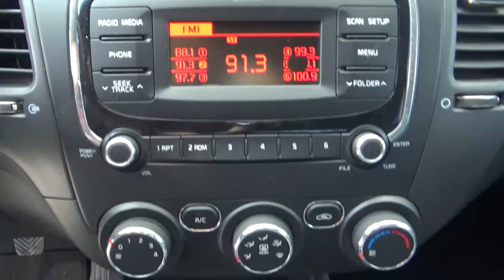Kia / Forte / 2017 - HE124396